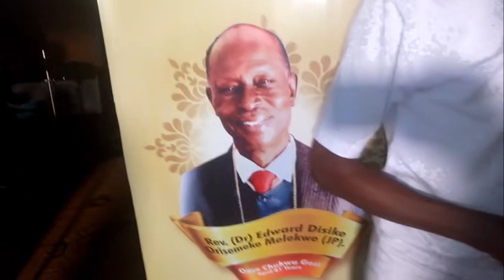ADAEZE LIVE PERFORMANCE (COLLECTIONS)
We bring you video clips of sister Adaeze gospel band live on stage...